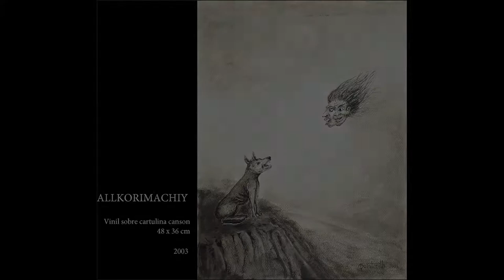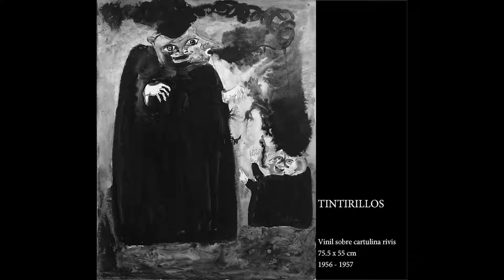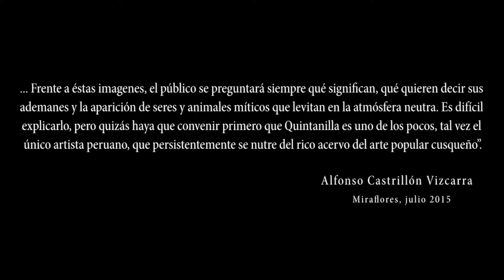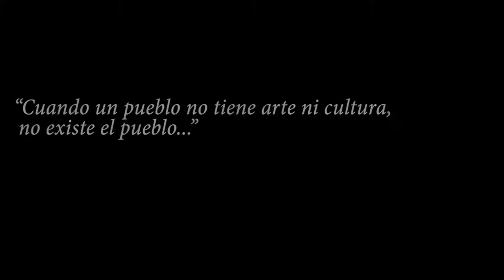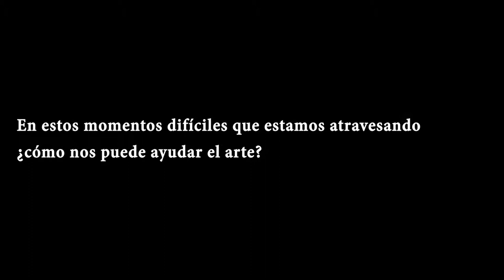Exposición "RUNAQ TARISKAN. Donde el hombre encontró"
En julio del 2015 realizamos la exposición RUNAQ TARISKAN. Donde el hombre encontró del destacado artista Alberto Quintanilla.

Alberto Quintanilla (Cusco, 1934) estudió en la Escuela Superior Autónoma de Bellas Artes "Diego Quispe Tito" del Cusco y en la Escuela Nacional Superior Autónoma de Bellas Artes del Perú en Lima donde tuvo como profesores a Ugarte Eléspuru y Ricardo Grau. Al culminar sus estudios obtuvo la Medalla de Oro y una beca a Francia. En 1963 complementó sus estudios en el Taller de Grabado de la Beaux-Arts de Paris y en el Taller de Restauración del Musée du Louvre. Actualmente, sus dibujos, esculturas, pinturas y grabados forman parte de importantes colecciones como las del Museo de Dresde, Museo de Berlín, Museo de Weimar y de los Museos de Arte Moderno de París, New York, Oslo, Stavanger y Sao Paulo, entre otros. Debido a su reconocida trayectoria ha recibido numerosas distinciones nacionales e internacionales.